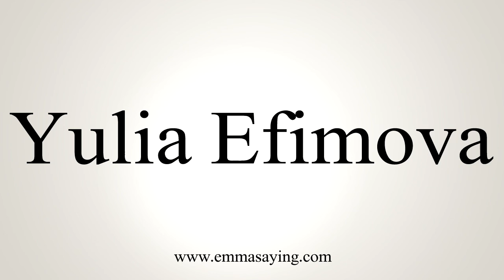How to Pronounce Yulia Efimova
Learn how to say Yulia Efimova with EmmaSaying free pronunciation tutorials.